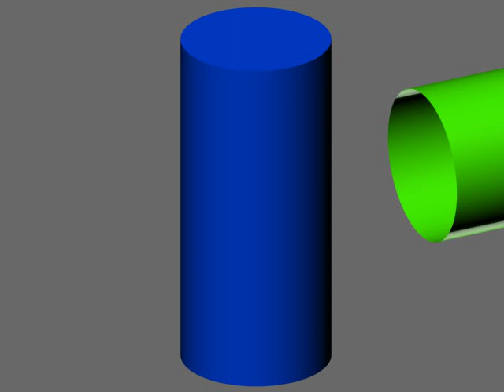colle tube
Intersection de 3 cylindres même diamètre